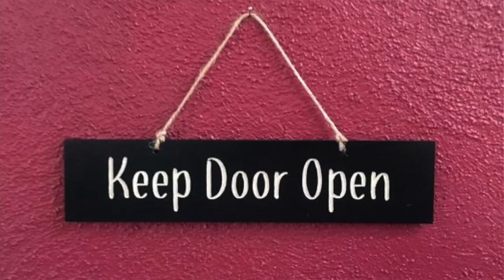How to Date in Japan ( RULE #3 )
Hello Oreos!

Welcome to a long-awaited conversation with me!
This episode is another QUICK dating tip for people living in Japan. However, for Americans this is common knowledge. It's a universal rule that almost guarantees a good first impression. Can't tell by the thumbnail?
Japanese people...PLEASE LEARN TO DO THIS! LOL

I hope you enjoy this video, and there is more to come!

AMAZON MUSIC